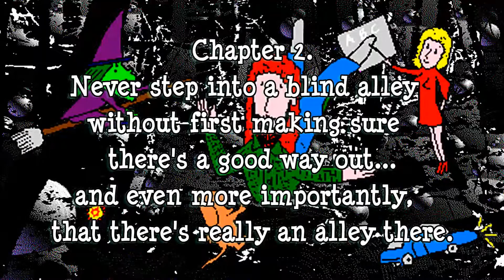Destination Unknown - Chapter 2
Destination Unknown - Chapter 2, from the 1992 novel, Destination Unknown.